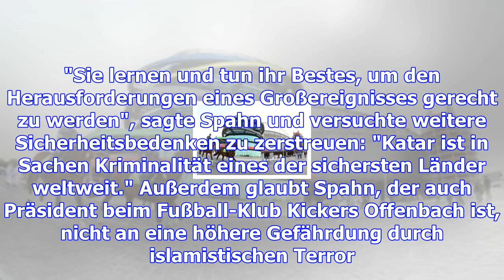Wm 2022: sicherheitschef sieht katar auf kurs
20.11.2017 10:42 Uhr Helmut Spahn ist der Sicherheitsbeauftragte der FIFA Fünf Jahre vor dem Beginn ...